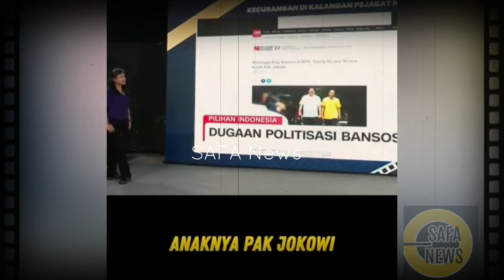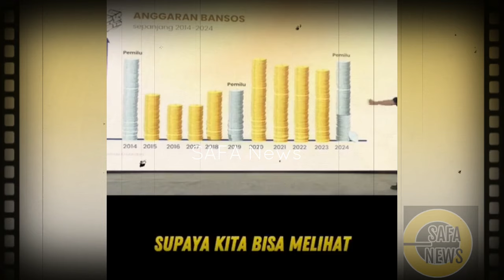BOCOR ALUS !!! APAKAH YANG AKAN TERJADI JIKA PRABOWO GIBRAN MENANG SATU PUTARAN